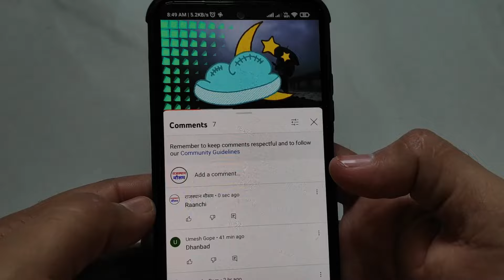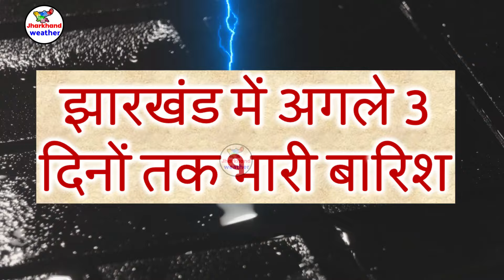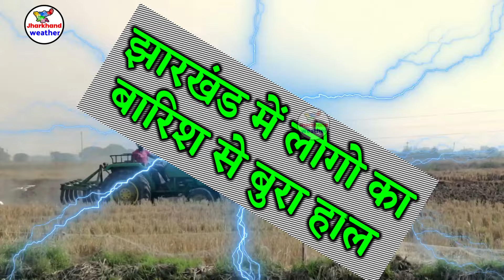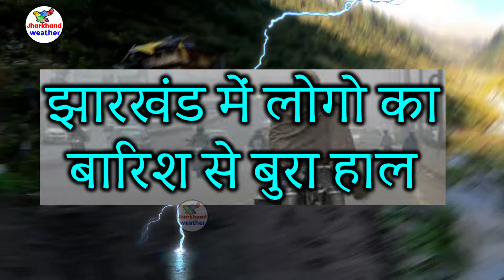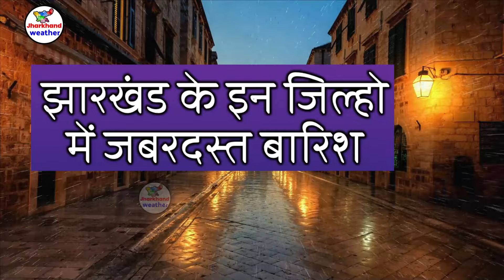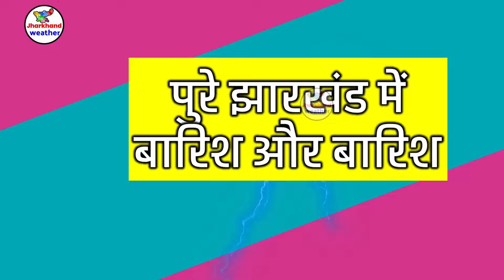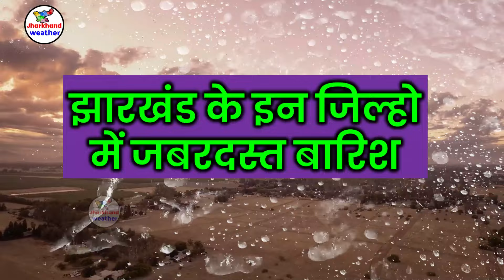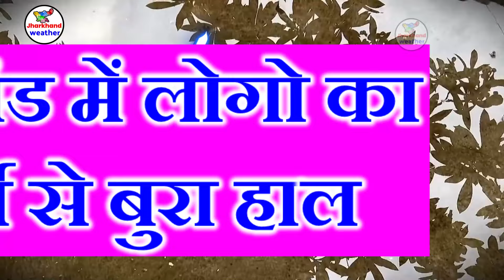Jharkhand Weather झारखंड मौसम 28 JUNE 2024 झारखंड न्यूज समाचार Jharkhand news Stock market 28 जून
Jharkhand Weather झारखंड मौसम 28 JUNE 2024 झारखंड न्यूज समाचार Jharkhand news 28 जून 2024
Jharkhand Weather झारखंड मौसम 28 JUNE   2024 झारखंड में भारी बारिश होगी  28 जून 2024
दोस्तों इस विडियो जून आपको झारखंड क सभी जिल्हो की मौसम की जानकारी बताने वाला हु तो आप विडियो को पूरा जरुर देखना
   28 JUNE   2024 झारखंड में भारी बारिश होगी  28 जून 2024
jharkhand weather
jharkhand mausam
jharkhand vedar
मौसम जानकारी
solved question
झारखंड मौसम
झारखंड का मौसम जून  2024
जून का मौसम झारखंड chanho
   28 JUNE   2024 झारखंड में भारी बारिश होगी  28 जून 2024

   28 JUNE   2024 झारखंड में भारी बारिश होगी  28 जून 2024
   28 JUNE   2024 झारखंड में भारी बारिश होगी  28 जून 2024